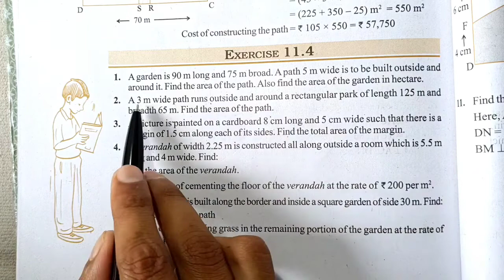Ncert Class 7 Maths Exercise 11.4 Question number 2 | Chapter 11 Perimeter and Area | Md Sir Class 7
About -
In this video I have taught Ncert's Class 7 Maths Chapter 11 Perimeter and Area Exercise 11.4 Question number 2 in Hindi.